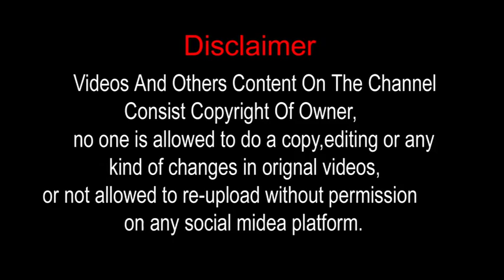Majlis E Isale Sawab| Shaheed Qasim Soleimani| M.Alamdar Hasnaini Rizvi